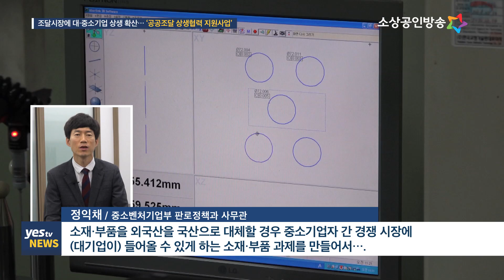[yestv뉴스] 조달시장에 대·중소기업 상생 확산… ‘공공조달 상생협력 지원사업'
중소기업의 판로개척을 위해 지난 2007년부터 시작된 공공구매제도가 보다 새로워집니다.
대·중소기업간 상생협력을 통해
기술력이 우수한 초기 기업이 공공 조달시장에 진출할 수 있도록 지원하고
조달시장에 참여하고자 하는 대기업, 소재·부품기업이
중소기업의 협력기업 형태로 시장에 진출할 수 있도록 하는 것인데요.  .
올해부터 새롭게 시작되는 ‘공공조달 상생협력 지원사업’.
사업 내용은 무엇이고 어떤 의미가 있는지 양가희 기자가 자세히 짚어드립니다.